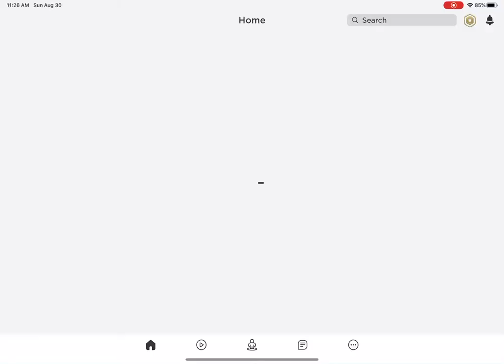Toxicity level: 100